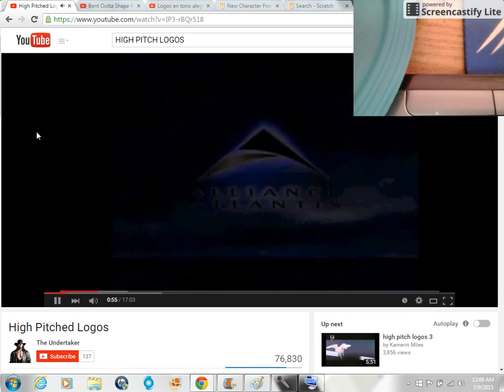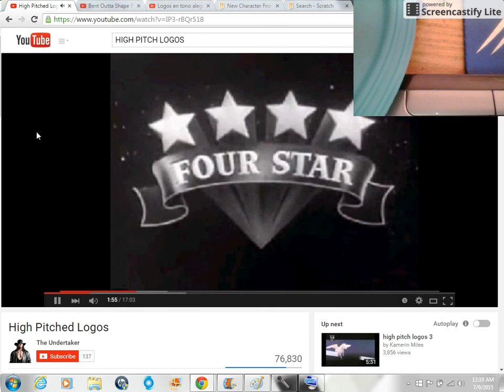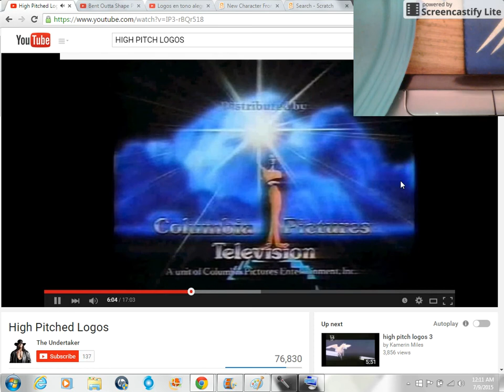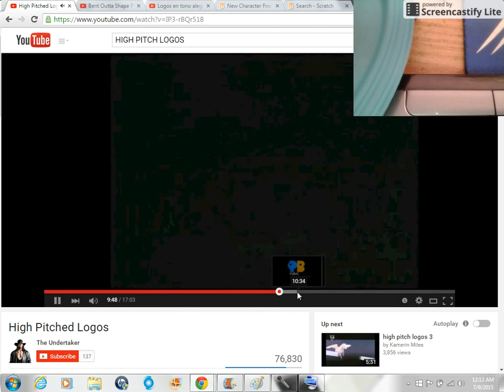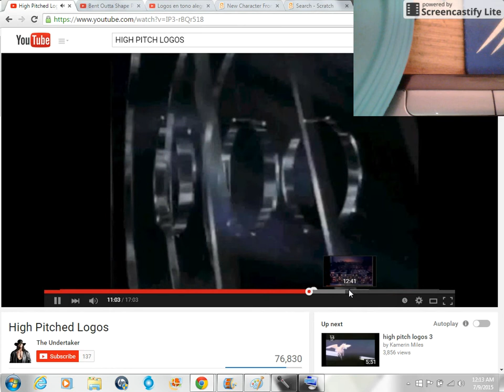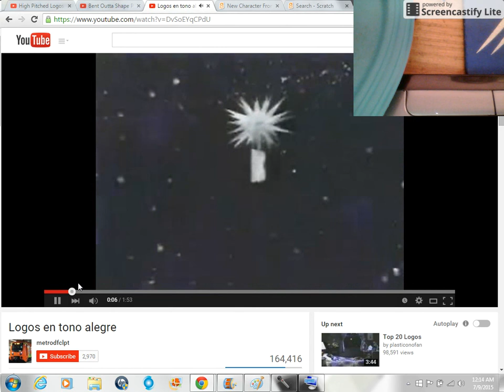High Pitch Logos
Description
i some how remember these logos. Ingore the face cam